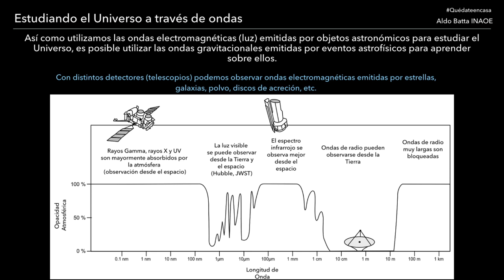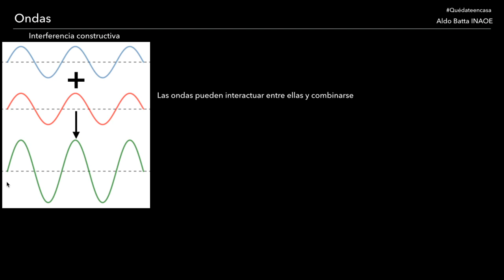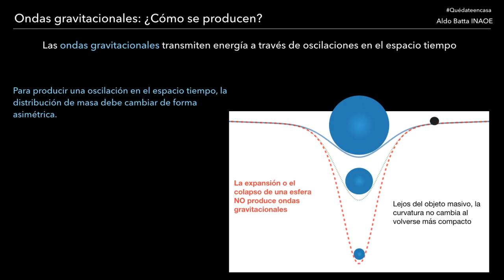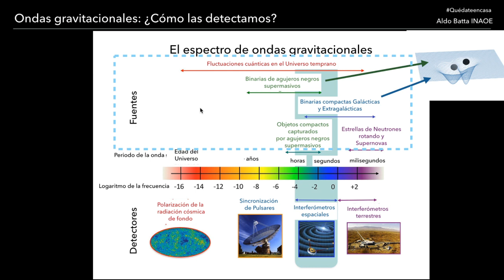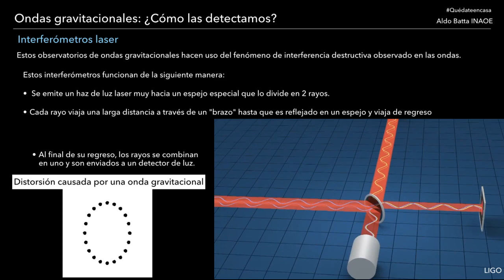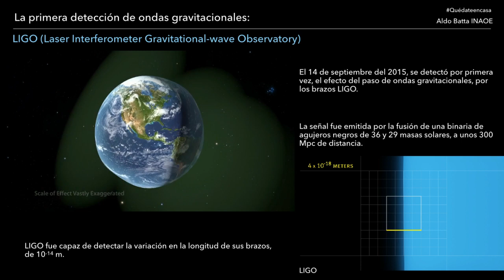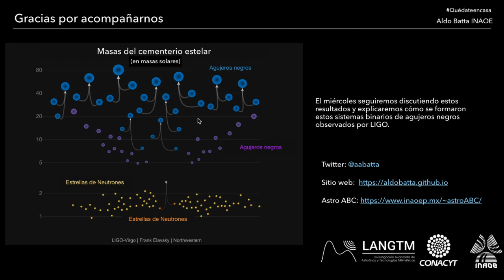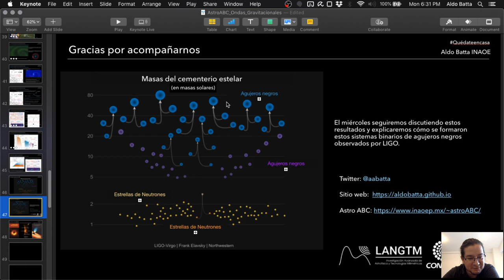Curso AstroABC | Ondas Gravitacionales: una nueva forma de observar el Universo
Ondas Gravitacionales: una nueva forma de observar el Universo
Ponente: Dr. Aldo Batta
Coordinación de Astrofísica

Astro ABC | INAOE
Curso de Astronomía para público en general
Instituto Nacional de Astrofísica, Óptica y Electrónica